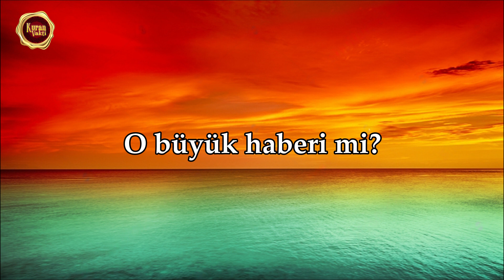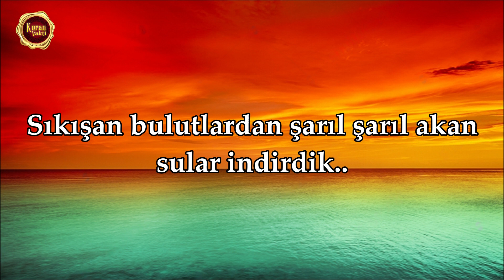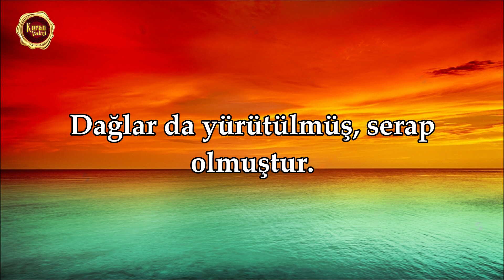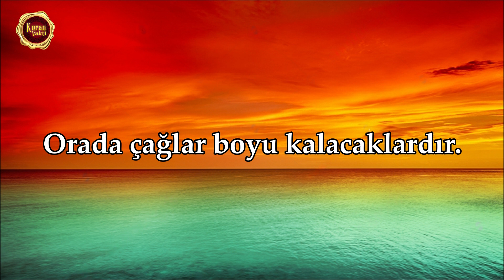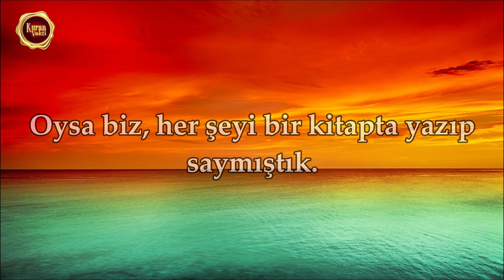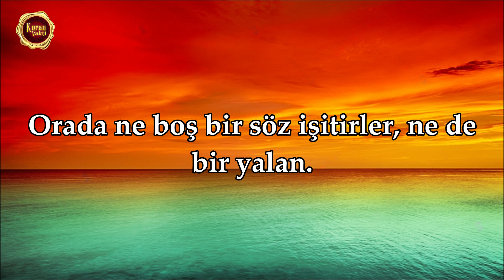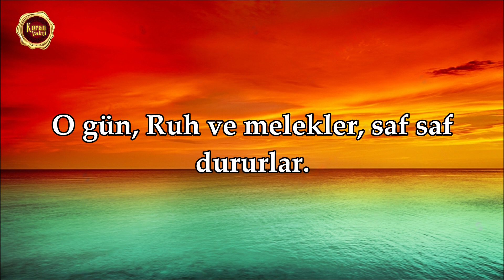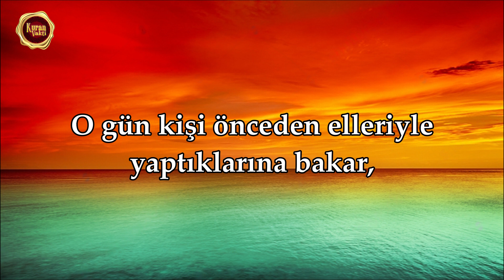Nebe Suresi - Yusuf Subhi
Yusuf Subhi, Nebe Suresi

⚜️Kuran Vakti⚜️